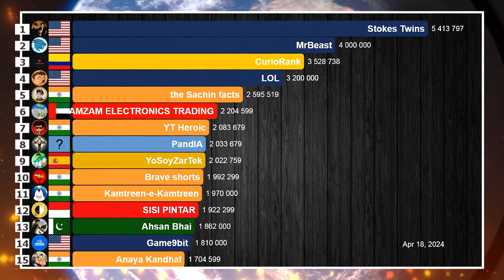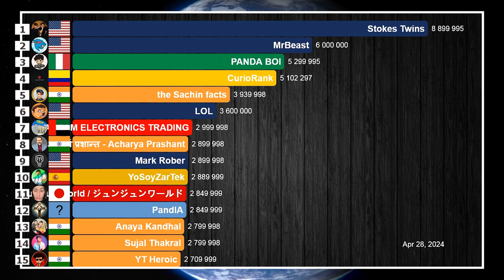Fastest Growing YouTube Channels in April 2024 (Subscribers & Views)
A visualization of the fastest growing YouTube channels worldwide in the month of April 2024.

Colombia 1 channel
Unknown 1 channel
United States of America 4 channels
Japan 1 channel
Italy 1 channel
Spain 1 channel

Korea (Republic of) 1 channel
Canada 1 channel
Vietnam 1 channel
Unknown 2 channels

DATA SOURCE
- Socialblade website